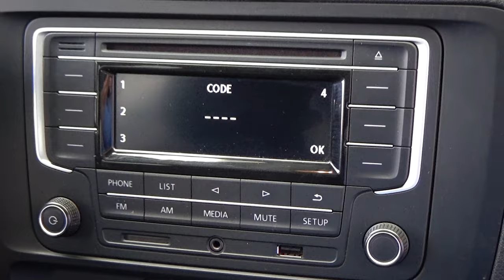Volkswagen / Jetta / 2017 - 8645